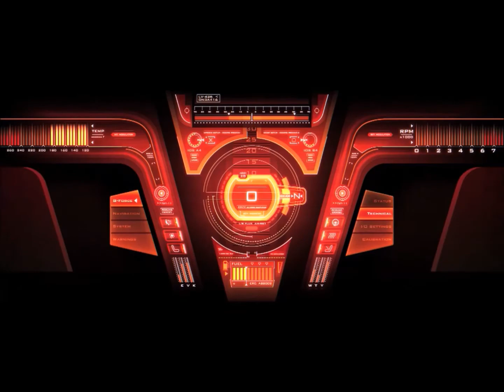Ybor Resort & Spa (Halloween Edition)